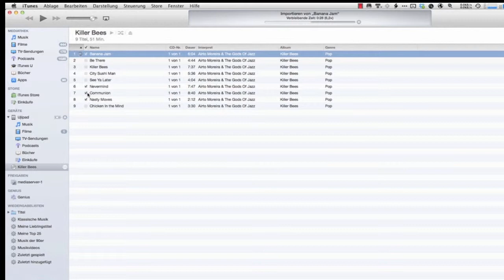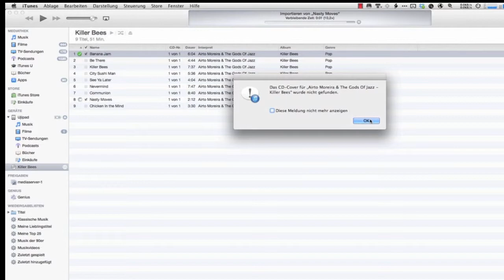iTunes 11: iPad, iPhone - Musiktitel schnell hinzufügen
Musik dem iPad, iPhone schnell hinzufügen. Die Schritt-für-Schritt Anleitung gibt es auf meinem Blog
Table of Contents:

00:22 - Titel einer CD hinzufügen
01:39 - Musik von Festplatte hinzufügen